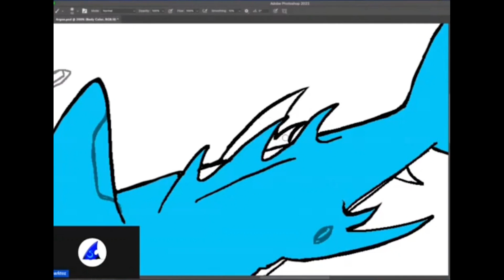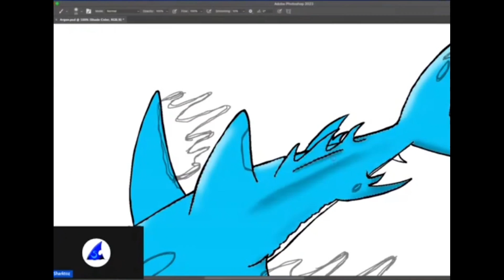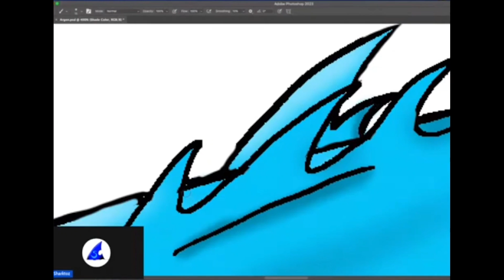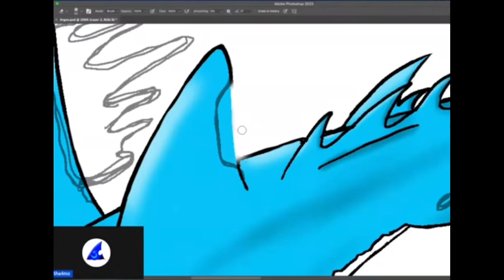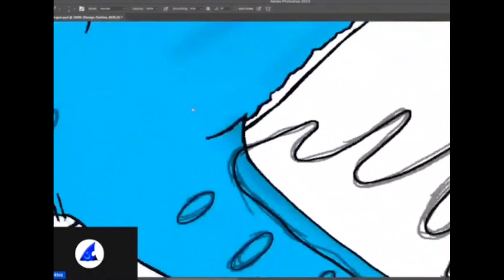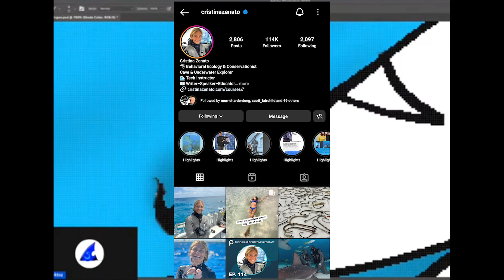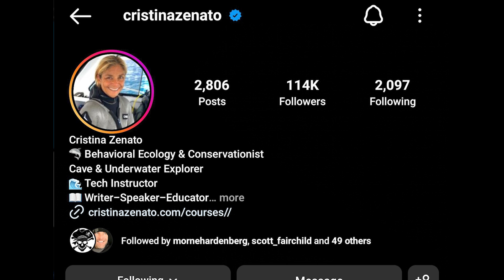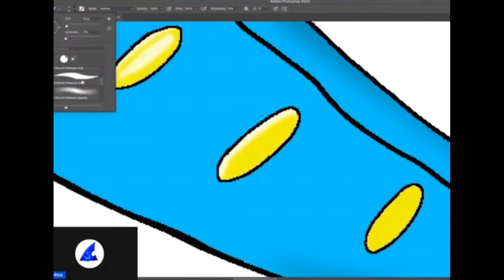Shark Intelligence Part 3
Just when I think I'm out, an article pulls me back in. A continuation of Shark Intelligence.